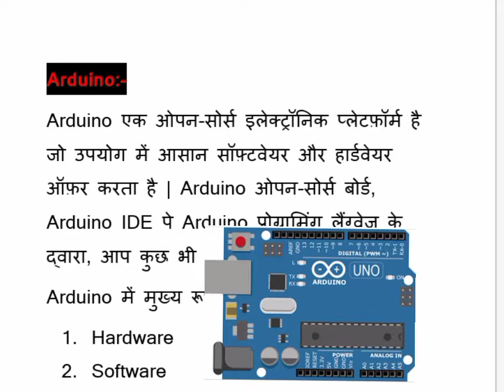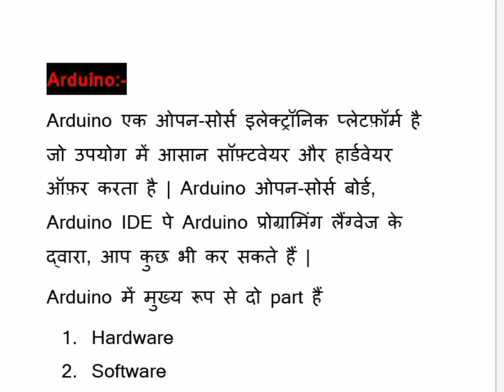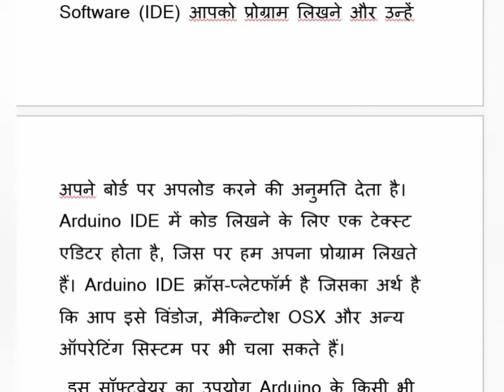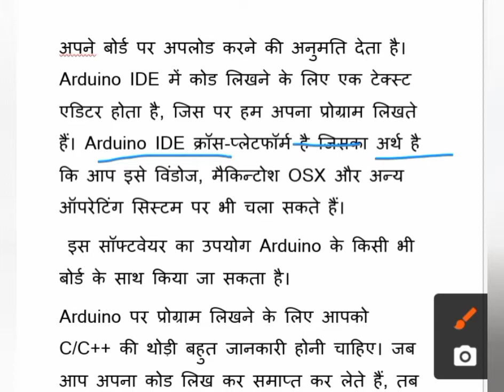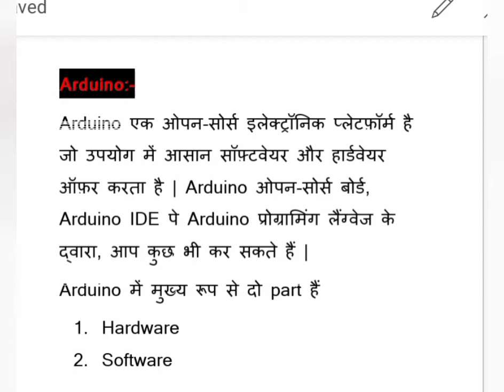What is Arduino and Arduino IDE|| full explanation in Hindi